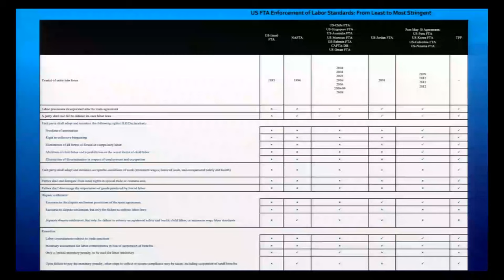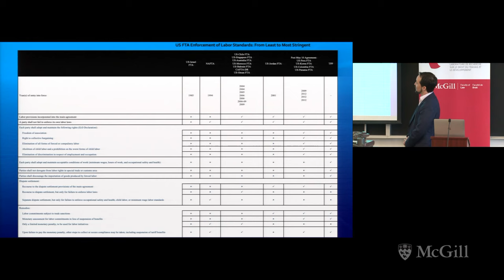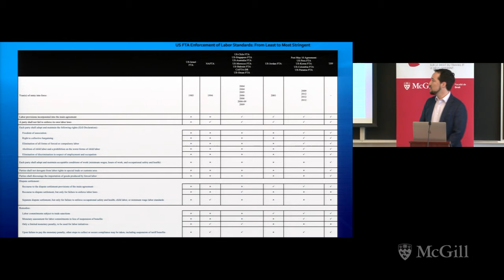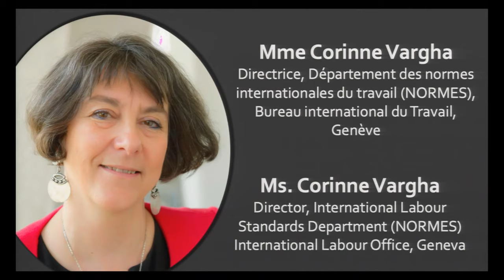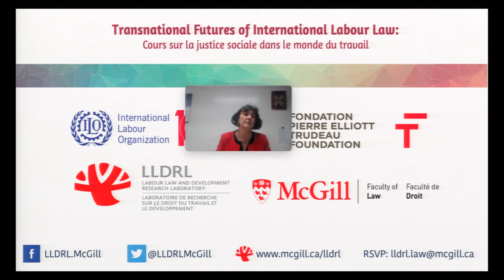Transnational Futures of International Labour Law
Live streamed from McGill University's Faculty of Law every Thursday, from 14:30 to 16:15 (EST)

Course Description:
On 11 April 2019, the International Labour Organization (ILO) will celebrate its 100th birthday. Created under the Treaty of Versailles in 1919 as part of the League of Nations, the ILO went on to become a specialized United Nations agency charged with the promotion of social justice and labour rights. Founded on the conviction that “universal and lasting peace can be established only if it is based upon social justice”, the ILO has pursued the improvement of working conditions worldwide, largely – but not exclusively – through international labour standard-setting and monitoring.

Canada holds a special place in the ILO’s history: Canada offered the ILO refuge during WWII. The ILO was thus housed at McGill University, in Montreal, from 1940 to 1948. During that time, the ILO prepared a post-war future, including paths in which international labour law could accompany decolonization.

The contemporary global environment makes the ILO’s 1944 social justice objectives seem every bit as relevant, urgent and inspiring. Taught by leading visiting lecturers on transnational labour law and the ILO, this seminar is an opportunity to offer critical reflections on the transnational future of international labour law.

Support for this initiative
This initiative is funded by the Pierre Elliott Trudeau Foundation and is the core component of Professor Adelle Blackett's Trudeau Fellowship project entitled "Canadian Contributions to Social Justice in the World of Work: Transnational Futures of International Labour Law."